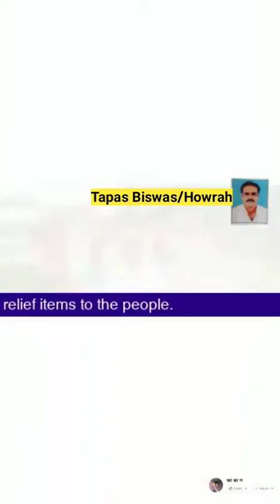StateReporter:Udaynarayanpur MLA Samir Kr.Panja distributed relief items to people of flood-hit area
State Reporter: Hon'ble MLA of Udaynarayanpur in Howrah district Samir Kumar Panja boarded a boat in the flood-hit area and distributed relief items to the people